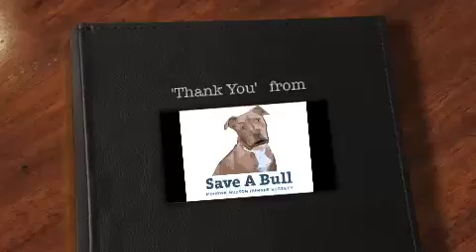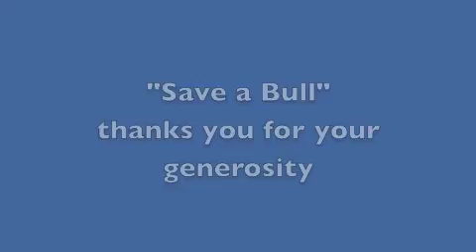SAB Thank You